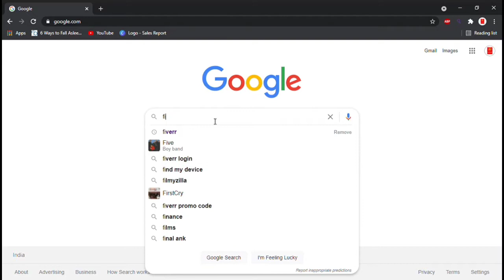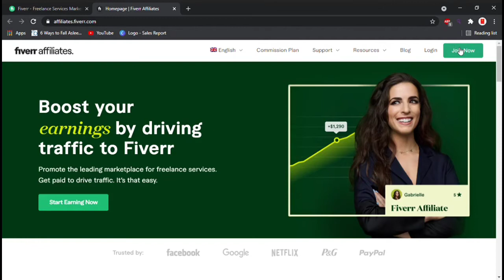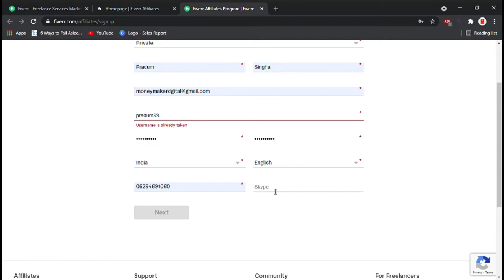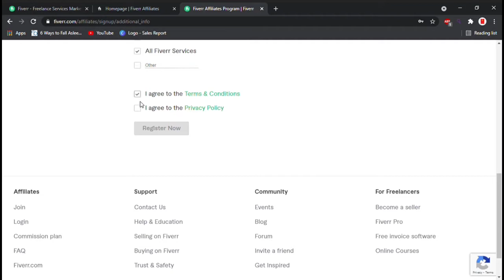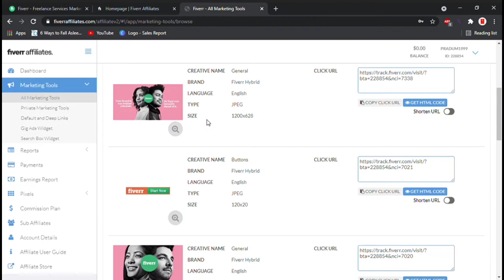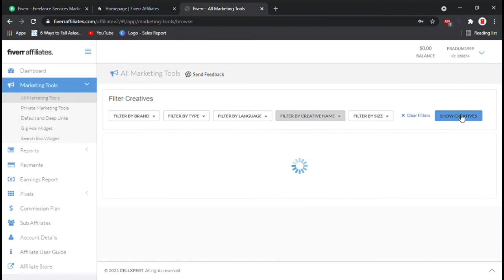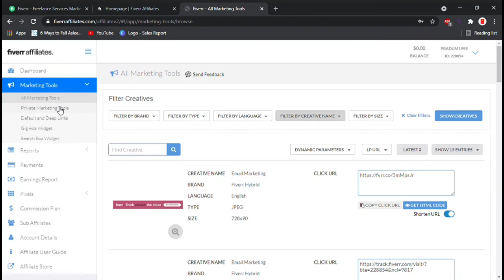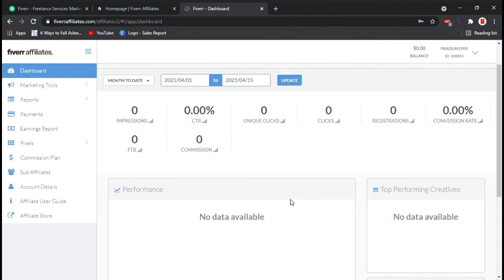How to Join Fiverr Affiliate program Hindi for beginners | Affiliate Marketing 2021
In this video we talk to Fiverr affiliate program. we discusses how to create Fiverr affiliate account step by step. There you get best trick how to work on fiverr for beginners 2021 and how to make money on fiverr.

Fiverr tutorial
 Fiverr gig
Fiverr gigs for beginners
Fiverr gig create
Fiverr account create Hindi
Fiverr Affiliate Program In Hindi
Affiliate Marketing For Beginners
fiver affiliate marketing
how to make money on fiverr
how to make money with fiverr affiliate
how to make money with fiverr affiliates
make money with fiverr affiliates
earn money online 2021
how to promote fiverr affiliate program
affiliate marketing 2021
fiverr
fiverr affiliate